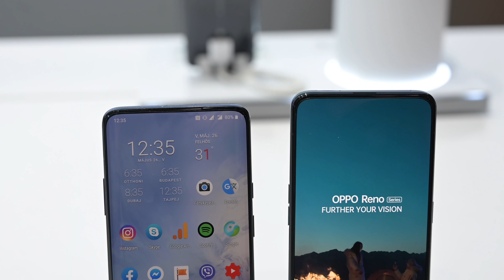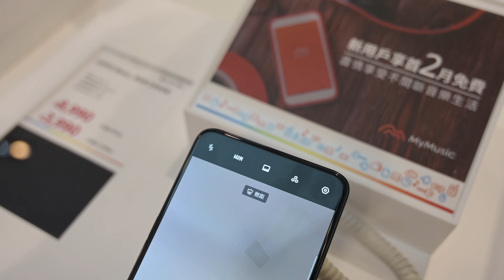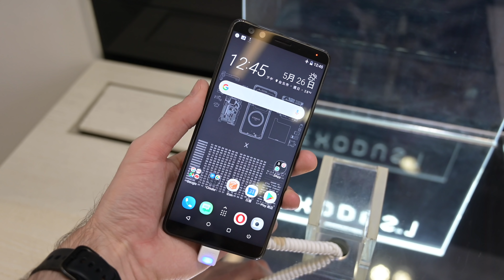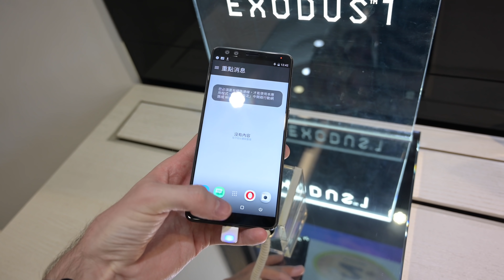Mobilok (és kóla), amiket nem kaphatsz meg Magyarországon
Sziasztok! Tajpejben megnéztem idén is a Guanghua Digital Plaza és a Syntrend tech pláza felhozatalát és találtam érdekességeket. A videó olyan mobilokról szól, amelyeket hivatalos úton nem tudsz beszerezni Magyarországon.

A videó egy Nikon Z6-tal készült.